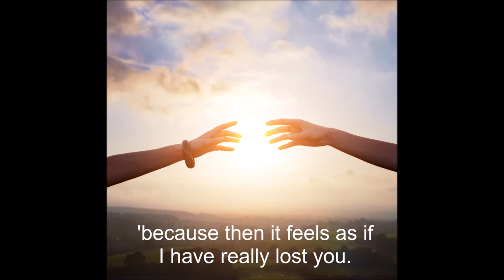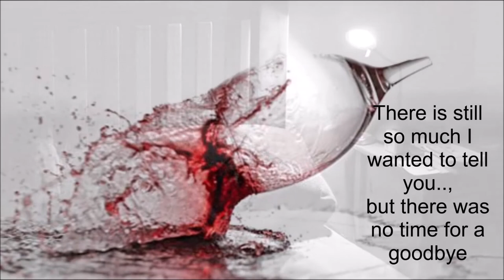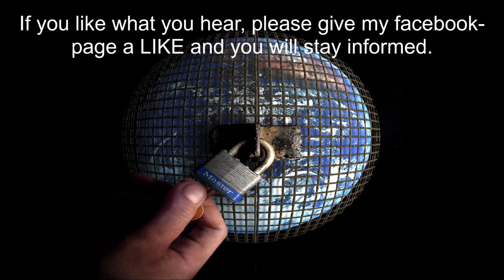Hans Sommer sings 'Gevangen in een wereld zonder jou' (The world you left behind)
This song comes from my Dutch CD 'De Rijmelaar' on which I sing Jim Reeves songs in the Dutch language. If you like what you hear, please give me a thumb up or give my facebook-page a LIKE, then you will stay informed;